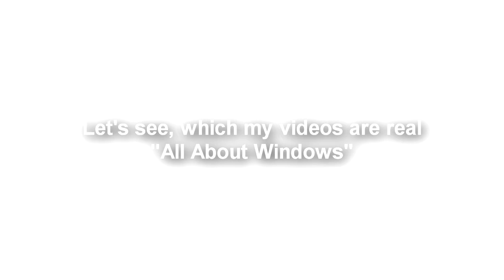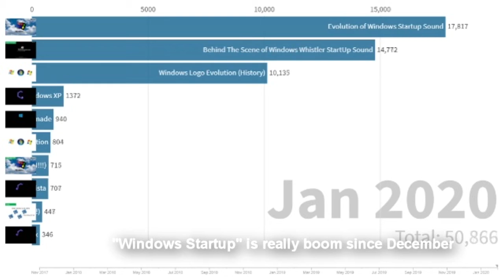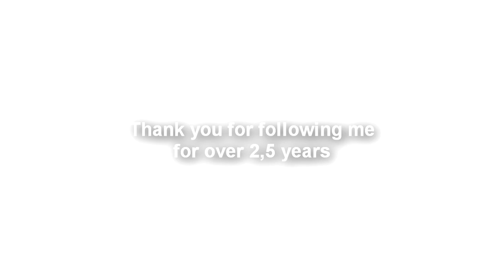How "All About Windows" am I?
After 2,5 years of existance in this YouTube, over 50.000 views gained and over 30 videos uploaded, and i want to show you HOW "ALL ABOUT WINDOWS" am I?
The content? the uploading time? or any?